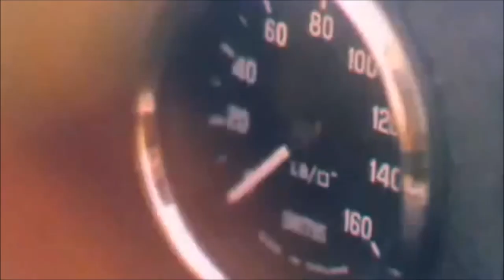Over The Kerbs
Videos from Codemasters F1 games.